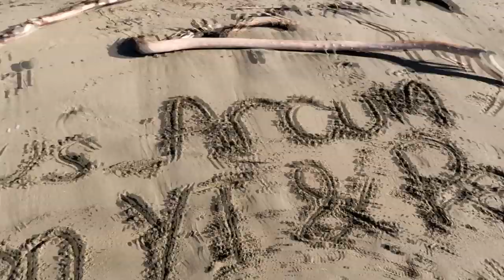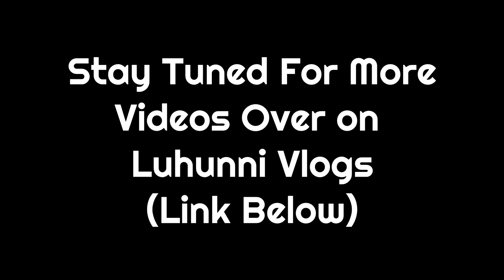So uhhh Vlogs Now! [Luhunni Vlogs]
Hi Everyone.
Well Im sure you guys are as confused as I am. Yes I will now be dabbling into the whole 'Vlog' Scene a little.
For more vlogs like this one please go check out Luhunni Vlogs.
Its a new channel run by myself and Sehunni, My lovely Girlfriend!
Guys, Im super super nervous about putting this one out so please let me know how you feel about it down below,
Lup~

MBB - Coconuts